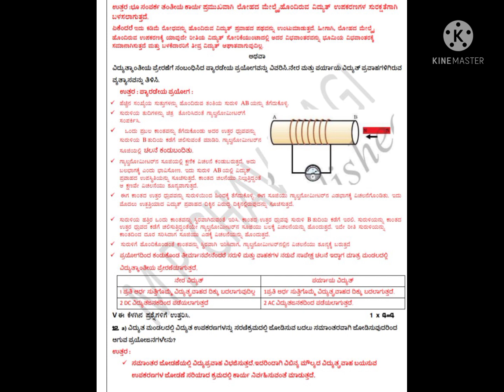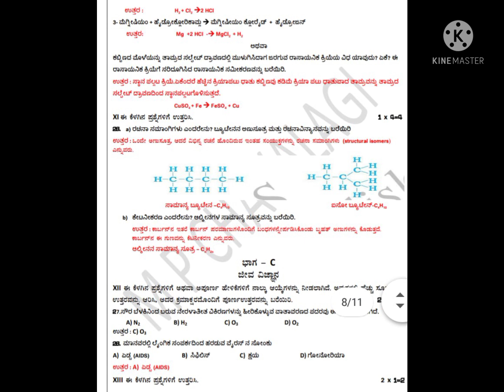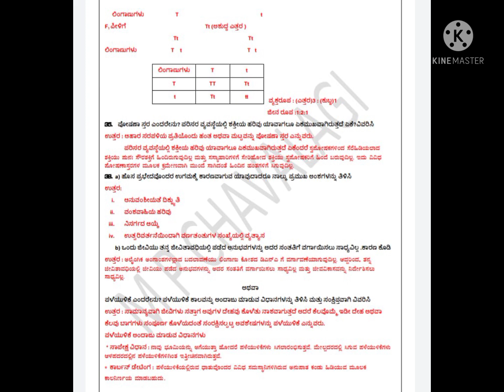SSLC exam science 2022 key answer